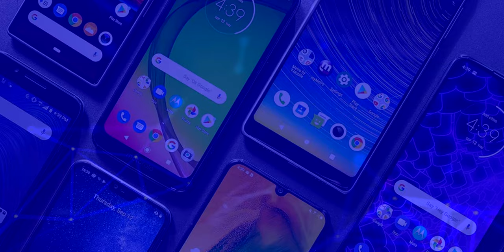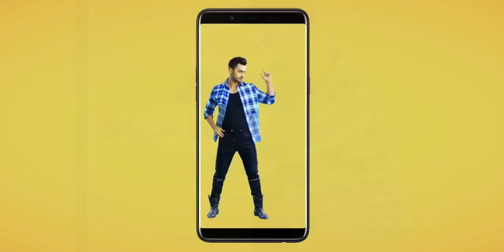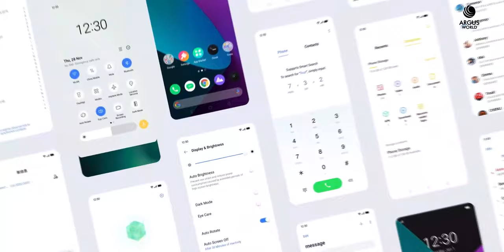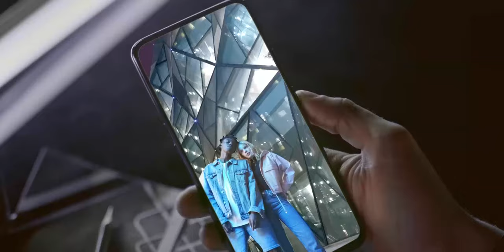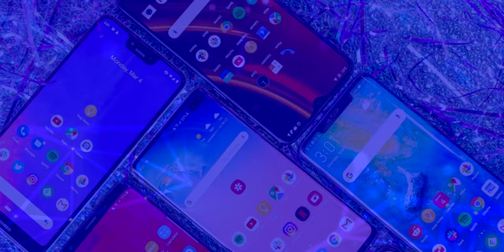Realme la NUEVA MARCA con un CRECIMIENTO INCREÍBLE | ¿Le llego el FIN a Xiaomi?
¡Realme la NUEVA MARCA con un CRECIMIENTO INCREÍBLE!